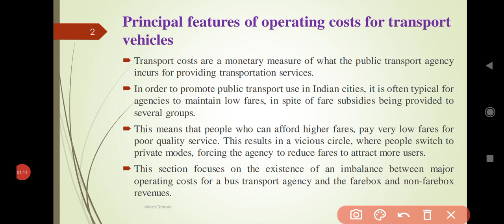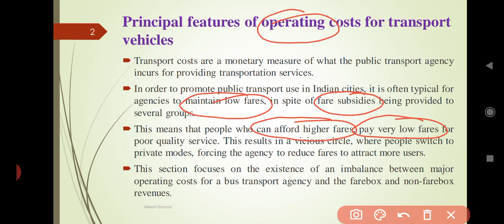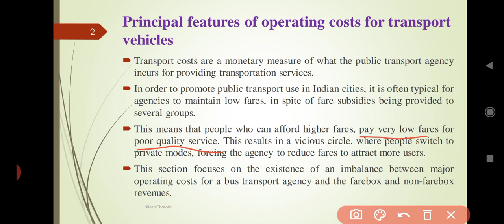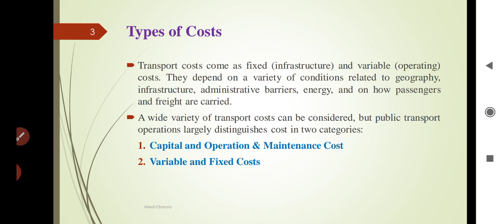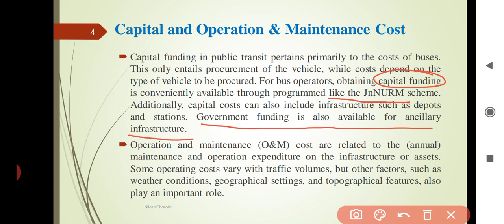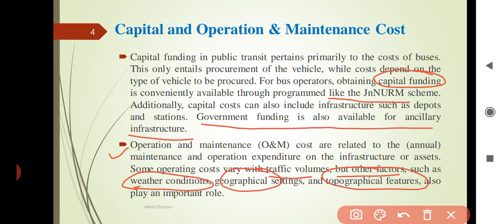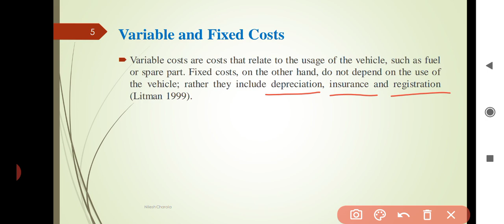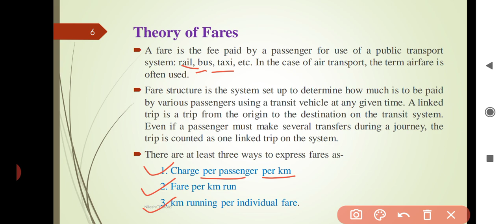Transport Management & Laws- CH-3- Scheduling and fare structure, Part-1